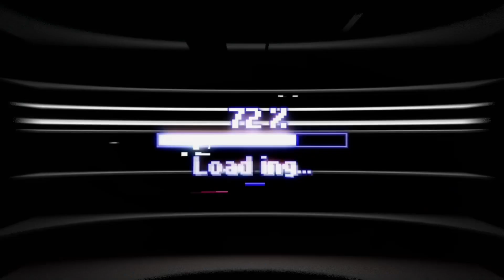Method Selejtező Paks Vlog 2.Epizód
Selejtező 2.része